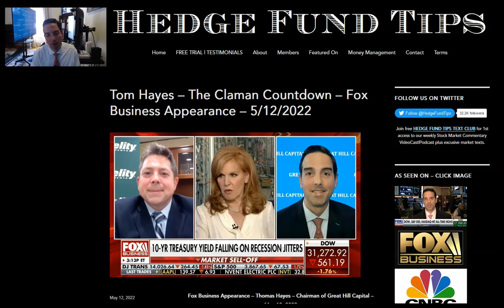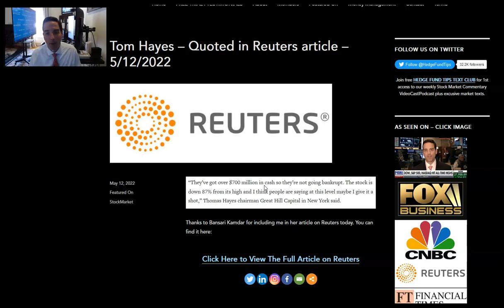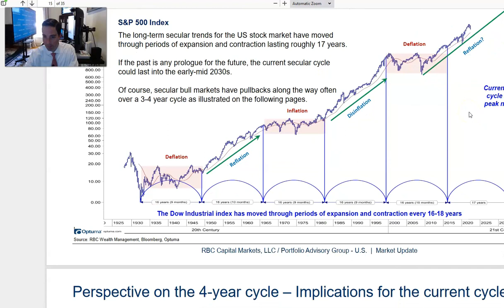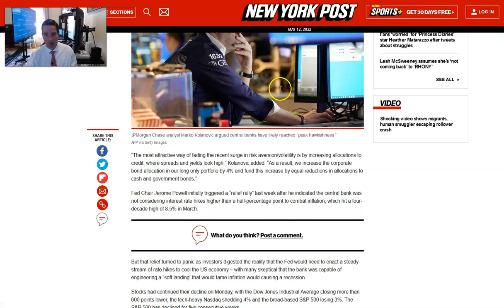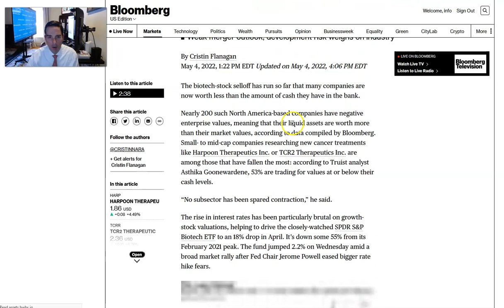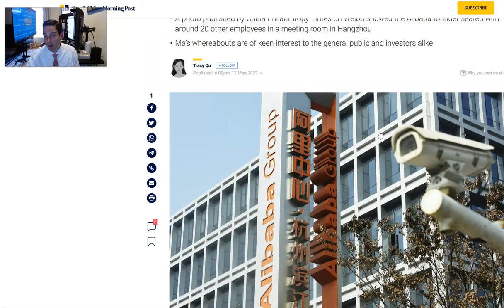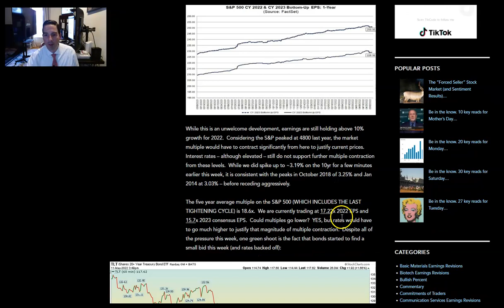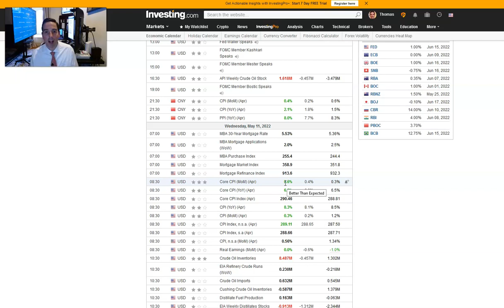Hedge Fund Tips with Tom Hayes - VideoCast - Episode 134 - May 12, 2022